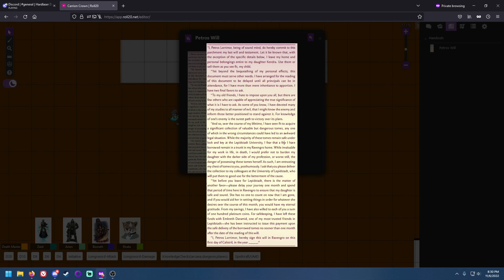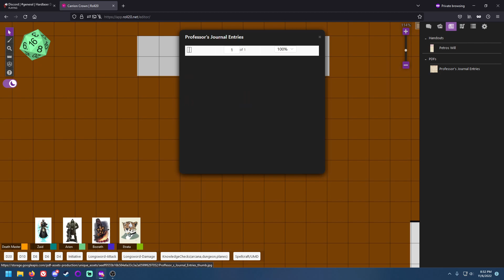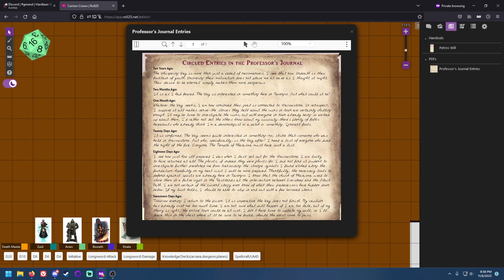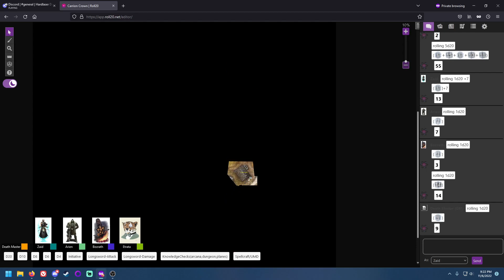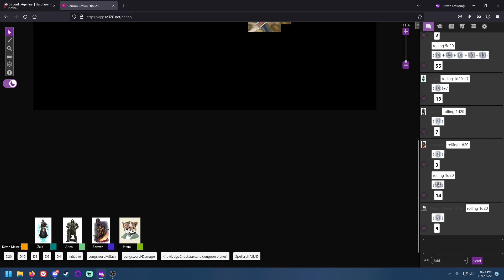Carrion Crown 2: Just Around The Riverbend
We gather information about where we are and what to do!